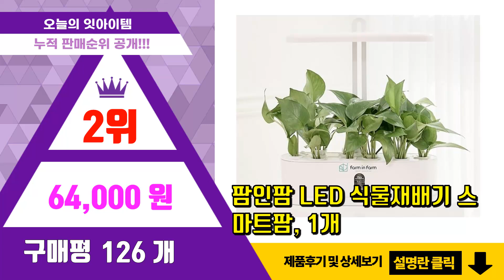식물키우기 추천 판매순위 Top10 || 가격 평점 후기 비교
❤️❤️❤️요즘 가장 많이팔린 식물키우기 추천❤️❤️❤️

[00:01]
10위. 컬러키친가든 텃밭 가꾸기 화분 세트 옐로우, 미니당근 [7,000원]

[00:06]
9위. 무아스 마이팜 홈가드닝 LED 식물 수경재배기, 1개 [87,700원]

[00:11]
8위. 클래스 콩나물 재배기 + 노란 콩나물콩 30g, 1세트 [6,900원]

[00:16]
7위. LG전자 틔운 미니 식물생활가전 식물재배기, L023W1 [193,900원]

[00:21]
6위. led 조명 스탠드 식물등 식물 성장 등 온실 자바라 생장등 램프 형 전구 성장등 원예 다 [10,800원]

[00:26]
5위. 대형 화분 플라스틱 텃밭 상추 수경재배 대파 키우기, 텃밭화분_그린, 1개 [15,900원]

[00:31]
4위. 빈티지스타일 그로우캔 텃밭가꾸기세트, 그로우캔_미니해바라기 [6,090원]

[00:36]
3위. 스마토이 가정용 LED 식물 수경재배기 스마트팜, LED식물수경재배기스마트팜, KGDR01 [59,000원]

[00:41]
2위. 팜인팜 LED 식물재배기 스마트팜, 1개 [64,000원]

[00:46]
1위. LG전자 틔운 미니 식물생활가전 식물재배기, L023L1 [164,000원]